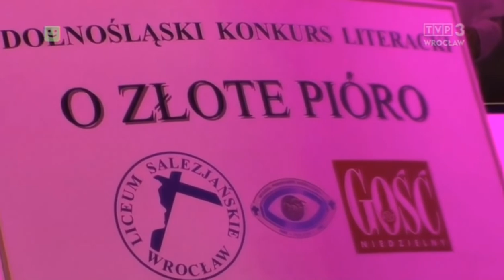"DROGI WIARY" TVP3 WROCŁAW - FINAŁ ZŁOTE PIÓRO 2019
Jubileuszowego XV Dolnośląskiego Konkursu Literackiego o Laur Złotego Pióra "My Polacy, My Dolnoślązacy" w ekumenicznym programie TVP3 Wrocław "Drogi Wiary". Zapraszamy do oglądania.